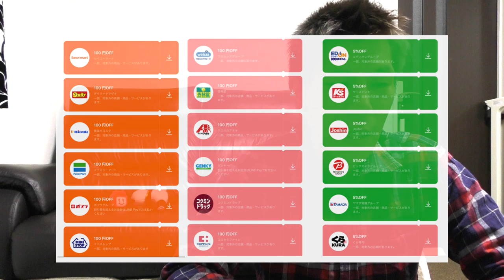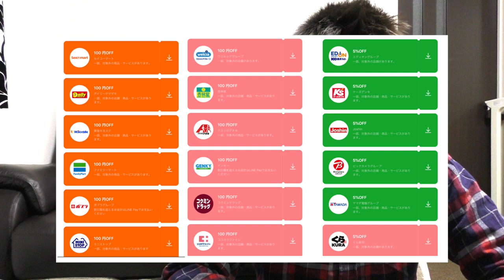【クレジットカード】LINEポイントプログラム変更！LINE PayとLINE VISAクレジットカードの還元率は？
５月１日から始まったLINEポイントプログラム解説です。これからもLINE Payを利用して行きたい方はぜひLINE PayVISAクレジットカードを発行しておきましょう！

LINEポイントが利用できるデリバリーサービスLINEデリバリーはこちら♪

・撮影機材

LINE Pay VISAクレジットカード解説動画はこちら♪

LINE Pay VISAクレジットカードの申し込みはこちら♪